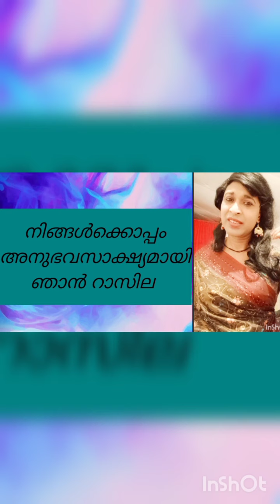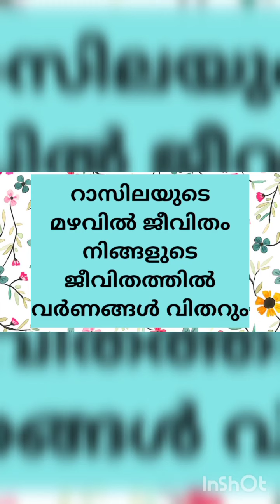ധീരനായ മനുഷ്യർ ഏറെയുണ്ട് നാട്ടിൽ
ജീവിതം# എന്റെകഥ# malayalam# ഓരോ മനുഷ്യനും ഏതെല്ലാമോ വഴികളിലൂടെ സഞ്ചരിക്കുന്നു. ജീവിതം ഓരോ ആൾക്കും ഓരോ രീതിയിൽ ആണ്!